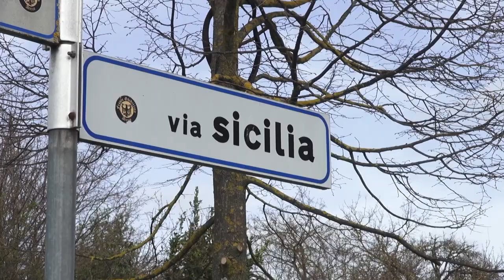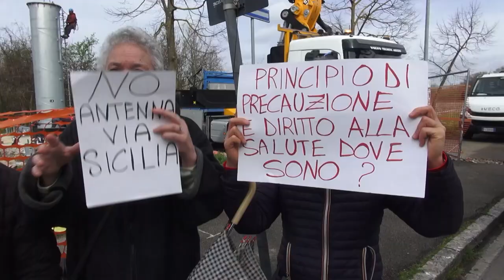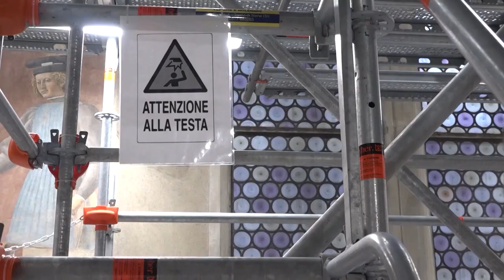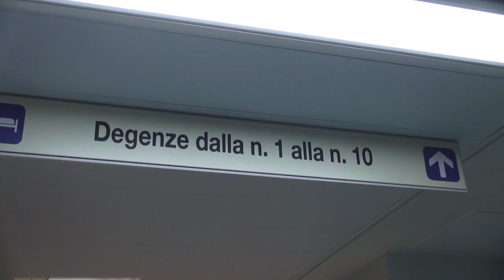Cronaca Aretina del 29.03.24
SOMMARIO

“Dacci i soli o ti mozziamo le dita”, rapina a Pieve Santo Stefano. Vittima un 73enne

Chiusura indagini per cinque tecnici per gli intossicati di Pergo con il monossido di carbonio

Antenna in Via Sicilia, montaggio sotto gli occhi dei residenti in una pacifica protesta. “Non ci fermeremo”

Pasqua: dal meteo brutte notizie. Un “cielo giallo” e in arrivo la pioggia

Musei aperti a Pasqua e Pasquetta, l'offerta variegata di Arezzo

Pasquetta di sport ad Arezzo torna la Parcocorsa